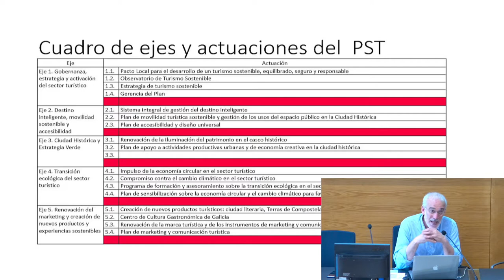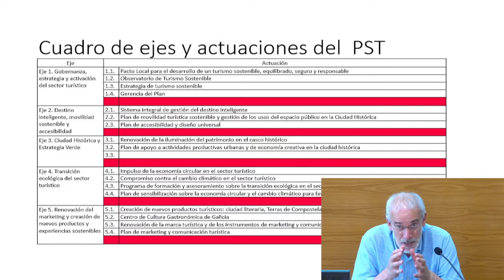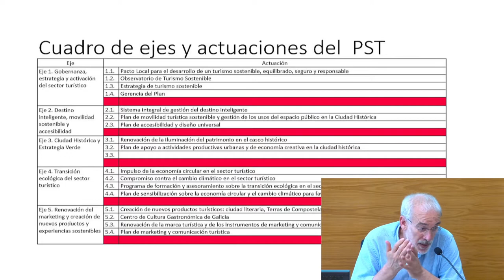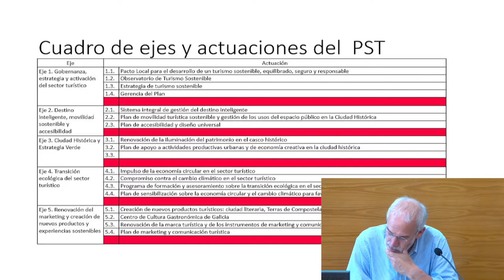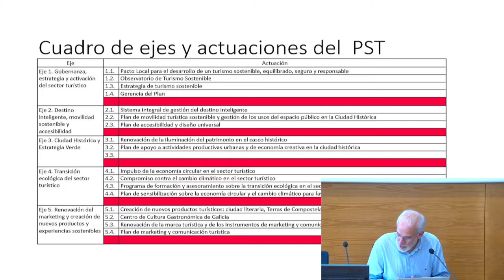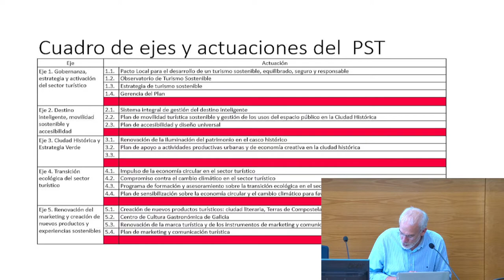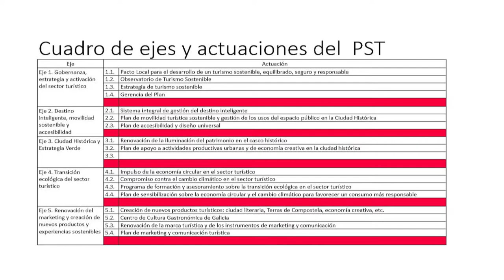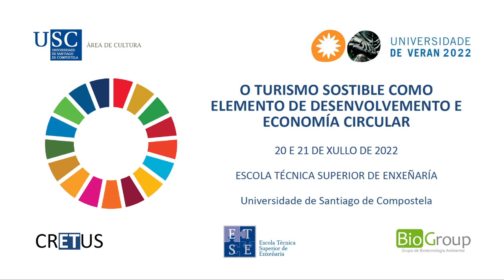Plan de sostibilidade turística do Concello de Santiago de Compostela. Gumersindo Guinarte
Concelleiro responsable de Presidencia, Relacións Institucionais e Turismo do Concello de Santiago de Compostela. Delegado do Ano Santo 2021, con competencias en Turismo, Incolsa, Cooperación, Dereitos Cidadáns e Padrón de Habitantes. Secretario da Xunta de Goberno Local. Segundo tenente de alcalde. Naceu en Forcarei e trasladouse de neno a Compostela.
Aquí estudou, ata doutorarse en Dereito. É profesor e decano da Facultade de Dereito da USC. Compatibilizou a súa traxectoria universitaria con diversos cargos políticos e institucionais, dentro e fóra da Universidade, entre os que figuran: director do Instituto de Criminoloxía, secretario xeral da USC, vicevaledor do Pobo e secretario xeral da Presidencia da Xunta no Goberno de Emilio Pérez Touriño.